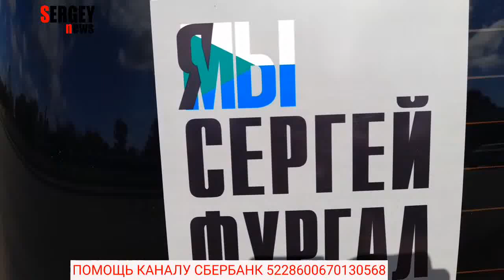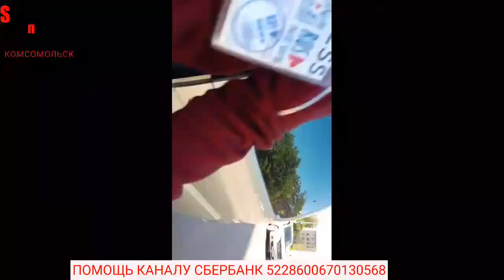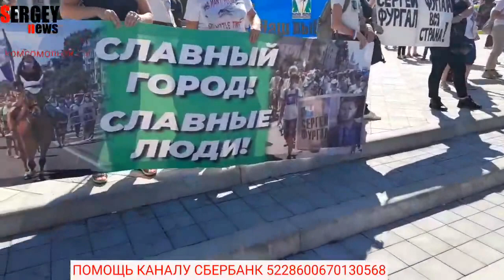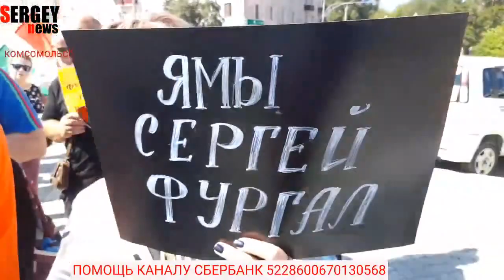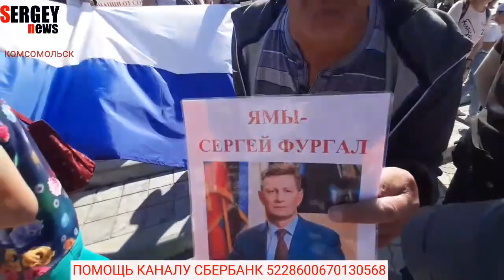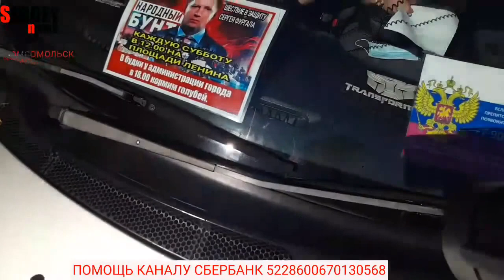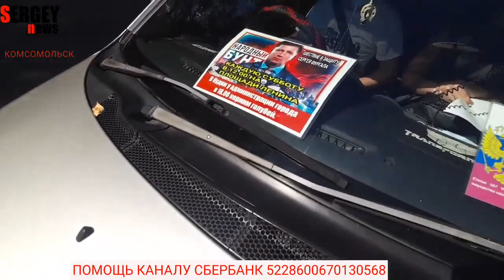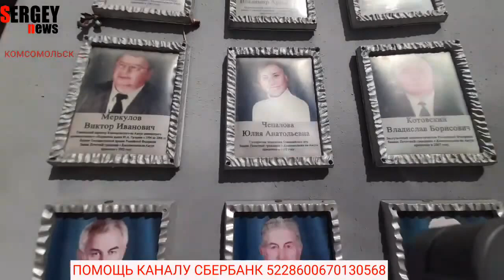Комсомольск протест в поддержку губернатора Сергея Фургала